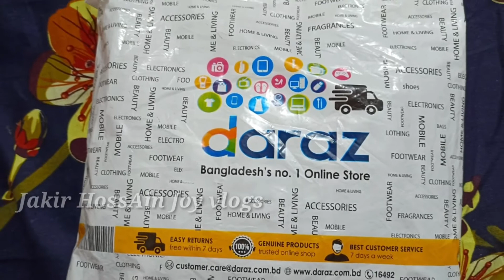daraj থেকে কি অর্ডার করলাম আর কি দিল দেখুন। vlog 5 । Jakir HossAin Joy vlogs Life is real vlog.